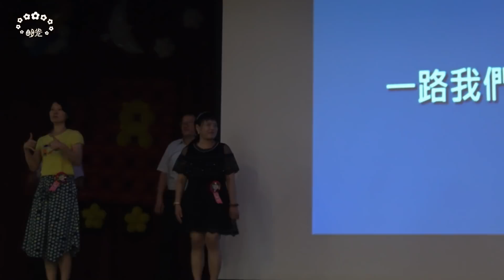【放心去飛】2019年臺中市立光明國中畢業典禮~九年級導師手語表演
2019年臺中市立光明國中畢業典禮~九年級導師手語表演【放心去飛】

攝影:蕭瑞漢老師/許碧純老師
影片後製:許碧純老師
前段影像編輯:李國禎老師